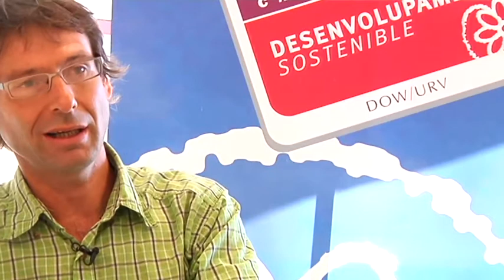Tarragona, ciutat sostenible?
Òscar Saladié, professor de Geografia a la URV. Co-autor del llibre Desenvolupament sostenible.

Enric Aguilar, professor de Geografia i director de la càtedra de Desenvolupament sostenible, impulsada per la URV i DOW.

INTERÈS, tota l'actualitat econòmica al Camp de Tarragona.

Els dimarts a les 21.30h i les 23.30h. I els dimecres a les 15.30h i les 17.30h.

A TAC 12, la TV del Camp de Tarragona

També podeu veure on-line tots els programes de la 1a temporada al web de TAC 12:

Amb el suport de la Generalitat de Catalunya i Botiguers de Tarragona.